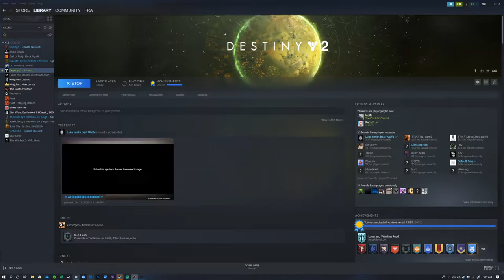Using Arbalest for the First Time!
Dropped a we ran with the Arbalest on Retribution